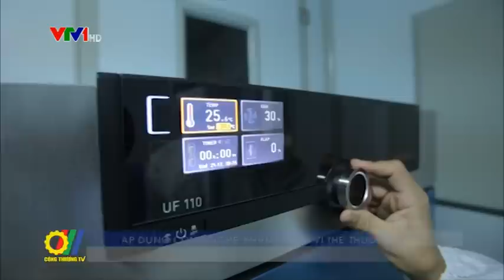Áp dụng công nghệ khẳng định vị thế thương hiệu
Thị trường các sản phẩm làm đẹp đang ngày càng sôi động với nhiều chủng loại, mẫu mã phong phú, đa dạng, đáp ứng đòi hỏi ngày càng cao nhu cầu làm đẹp của mỗi người